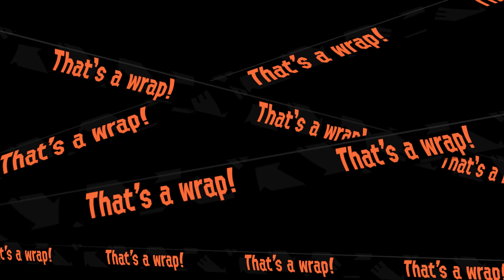Splatoon 2 - Salmon Run - Profreshional 400 (17/6/20) ft. ToonLink™,SMTracks,yungnoah,SM,BS-G Gamez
I didn't like this set.

Краљу-ЅМ Југославија УТ / SM (sorry bud, but you're in-game name is hard to get all the characters right)

Map:
Marooner's Bay

Supplied Weapons:
Sploosh-o-matic
Splat Roller
L-3 Nozzlenose
Jet Squelcher